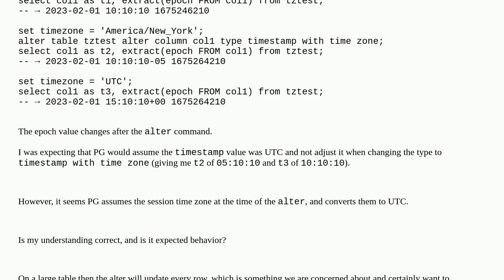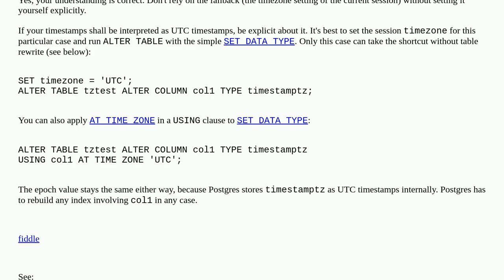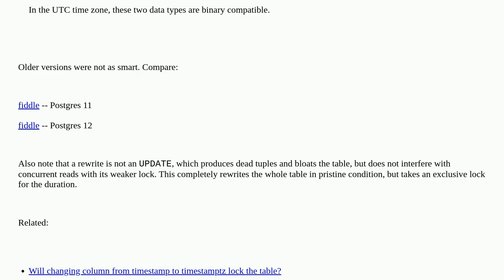ALTER timestamptz column to timestamp without "converting" data?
A special thanks goes out to the community

  postgresql alter-table timezone